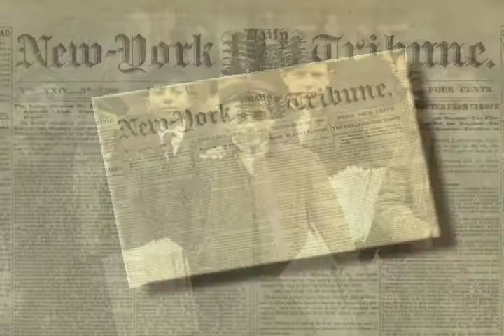Park Row History of New York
Park Row is a street located in the Financial District of the New York City borough of Manhattan. It was previously called Chatham Street and during the late 19th century it was nicknamed Newspaper Row, as most of New York City's newspapers located on the street to be close to the action at New York City Hall.

The image is of Park Row around the turn of the 20th century. The buildings from left to right include; Bottom-Left is New York City Hall; the New York World Building, also known as the Pulitzer Building (with the spherical top) which housed the New York World newspaper (now the site of one of the Brooklyn Bridge entrance ramps); The New York Tribune Building with the spire top (today the site of the Pace Plaza complex of Pace University); The New York Times Building (the 19th Century home of The New York Times, today one of the buildings of Pace University); and to the far right - cut off from the picture - the Potter Building.

The New York Times was originally located at 113 Nassau Street in 1851. In 1854, it moved to 138 Nassau Street, and in 1858 it moved a little more than one block away to 41 Park Row, possibly making it the first newspaper in New York City housed in a building built specifically for its use. The New Yorker Staats-Zeitung moved to its own building at 17 Chatham Street at very nearly the same time.

Benjamin Franklin
This section of the street was known as 'Printing House Square'. Today, a statue of Benjamin Franklin stands there, in front of the One Pace Plaza and 41 Park Row buildings of Pace University, holding a copy of his Pennsylvania Gazette, a reminder of what Park Row once was.

In the late 18th century Eastern Post Road became the more important road connecting New York to Albany and New England. Early in the 19th century most of the Manhattan portion of this road was suppressed, the Commons became City Hall Park, and the stub then known as Chatham Street was renamed Park Row.

One of the first structures to be called a skyscraper, the Park Row Building (also known as '15 Park Row') is located at the southern end of Park Row, opposite City Hall Park. At 391 ft (119.2m) tall it was the tallest office building in the world from 1899 until 1908, when it was surpassed by the Singer Building. The building is 29 stories tall, with 26 full floors and two, three-story cupolas. It has a frontage of 103 ft (31 m) on Park Row, 23 on Ann Street and 48 feet (15 m) on Theater Alley. The base of the building covers a land area of approximately 15,000 square feet (1,400 m2).

The New York City Police Department is headquartered at 1 Police Plaza located on Park Row, across the street from the Manhattan Municipal Building.